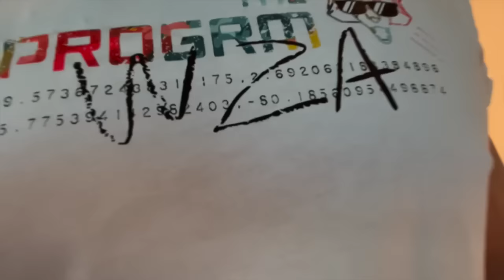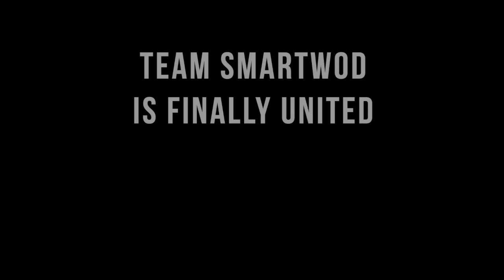Wo bleiben meine Teampartner? // Moritz Fiebig // WODAPALOOZA MIAMI 2023 Part 1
Und weiter geht die wilde Athleten Reise! Dieses Mal ein Pre-Wettkampf Video aus Miami, vom Wodapalooza.

Whoop (1 Monat for free)
HOLD STRONG - Professional Gym Equipment - (GERMANSTEEL für 10%)
Tommy's Tape (MO10 - für 10%)
Beste Socken (MO10 - für 10%)